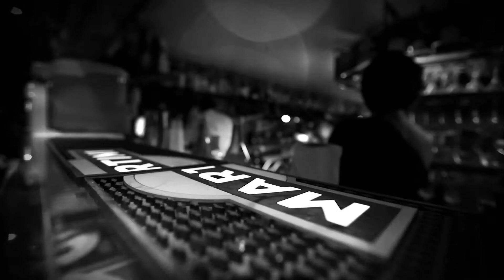MINOTTI - Il venerdì che fa moda - THE CLUBBING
Ogni Venerdi - Minotti